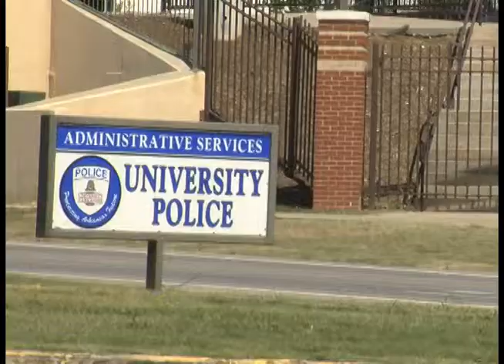Football Ticketing Scams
As the hogs move up in the rankings, and SEC football heats up, the likelihood for fake tickets, and scams is increasing. UATV's Zach Turner talked to the University Police about what to watch for while buying tickets, and the consequences for selling fake tickets.